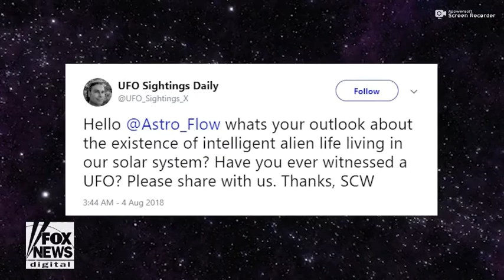UFO translucent,curved,organic looking,Space Shuttle Atlantis,STS122.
-l'object translucide,en courbe et d'aspect organique que j'ai trouvé correspond à un autre vol de la navette spatiale : STS115. (personne avait fait la corrélation)

-Bonjour, que pensez-vous de l'existence d'une vie extraterrestre intelligente vivant dans notre système solaire ? avez-vous même été témoin d'un OVNI ?

-je n'en ai pas vu un dans l'espace ou au sol, mais j'ai vu quelque chose d'alien organique comme flotter hors de la soute, et j'ai appelé le sol pour demander ce que ça pourrait être et c'était de la glace qui s'était détachée des tuyaux en fréon. J'étais sur le point de dire à Houston que nous avons un problème, mais je sais que tout le monde s'énerve quand ces mots sont prononcés à partir d'un véhicule spatial.
-hé merci d'avoir répondu, wow ! je pense que l'éthique dirait que votre opinion que c'est organique est plus fiable que l'opinion d'un contrôle au sol sur 400 milles. est-il possible qu'ils nous mentent et nous demandent de la glace pour se concentrer sur la navette ?
-hmmm je ne pense pas mais vous savez presque...